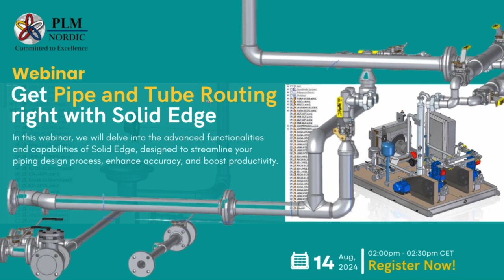Webinar - Solid Edge Pipe & Tube Routing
In this session, we will delve into the advanced functionalities and capabilities of Solid Edge, designed to streamline your piping design process, enhance accuracy, and boost productivity. Whether you are working on complex piping systems or managing projects that involve intricate tubing components, this webinar will provide valuable insights and practical tips. By leveraging the latest features in Solid Edge, you can significantly reduce manual errors, automate repetitive tasks, and ultimately drive efficiency in your design workflows.

Design Engineers
- Those involved in creating complex piping systems.
- Professionals looking to improve design efficiency and accuracy.

Project Managers
- Individuals overseeing projects that include piping and tubing components.
- Those seeking to enhance project timelines and deliverables.

CAD Administrators
- Users responsible for maintaining and optimizing CAD systems.
- Professionals interested in leveraging advanced features of Solid Edge for better system performance.

Key Industries and Business Benefits

Oil & Gas
- Improve the safety and reliability of pipe and tube systems with precise design tools.
- Accelerate project timelines through efficient design workflows.
- Reduce operational costs by minimizing design errors and rework.

Water Treatment
- Ensure the accuracy and efficiency of complex pipe and tube networks.
- Facilitate compliance with industry standards and regulations.
- Enhance operational efficiency through optimized design processes.

Power Generation
- Design robust and reliable pipe and tube systems for power plants.
- Improve maintenance planning with accurate and detailed designs.
- Reduce downtime and operational costs through efficient design practices.

Manufacturing
- Streamline the creation of complex piping layouts for machinery and equipment.
- Improve collaboration between design and manufacturing teams.
- Reduce time-to-market by accelerating the design phase.

What will you learn:
- Gain insights into advanced pipe and tube routing capabilities.
- Learn best practices for efficient and accurate pipe and tube design.
- Understand how Solid Edge can streamline your design process and improve overall productivity.

Don't miss this opportunity to enhance your pipe and tube routing capabilities with Solid Edge. Register now to secure your spot and take your design efficiency to the next level!